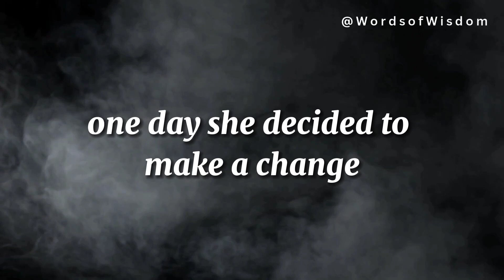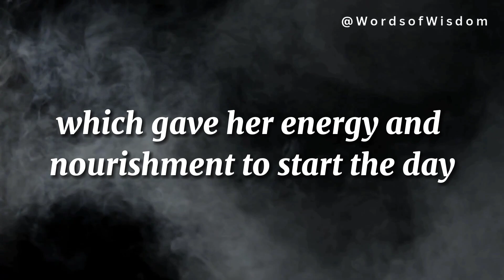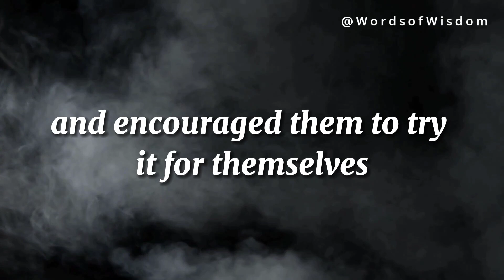Ready To Start the Day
Hi, my friends. Welcome to Words Of Wisdom.
This channel is all about motivational and inspirational quotes..Hope it will make your day.